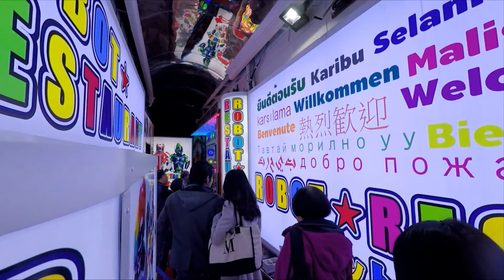GAS in Japan 2015 - Robot Restaurant, Tokyo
The GAS Ski Group visited the Robot Restaurant in Tokyo to enjoy a fantastic high energy LED/Laser Light Show.